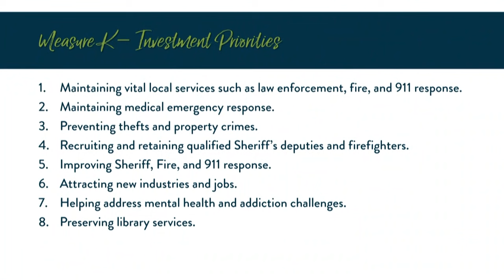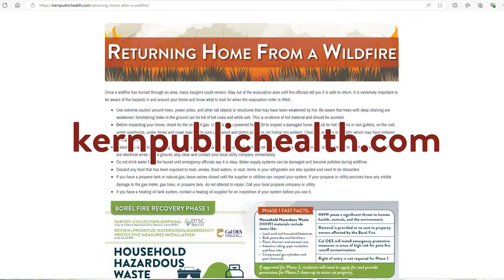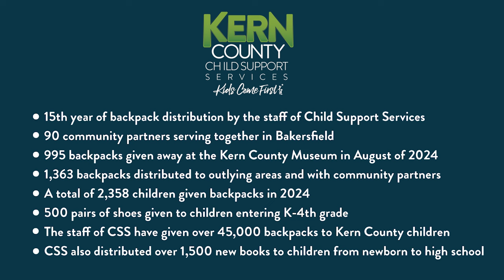Around Kern County, Episode 98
On this week's Around Kern County, we're highlighting how Public Health is supporting residents affected by the Borel Fire, providing an update on the Fiscal Year 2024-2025 Budget, showcasing local cleanup efforts in Downtown Bakersfield, and celebrating Child Support's 15th Annual Ready-Set-Back-2-School event!